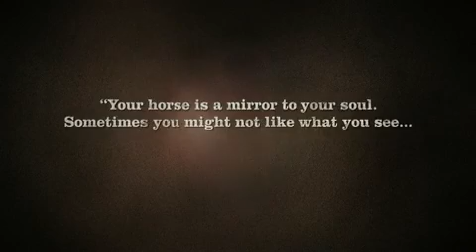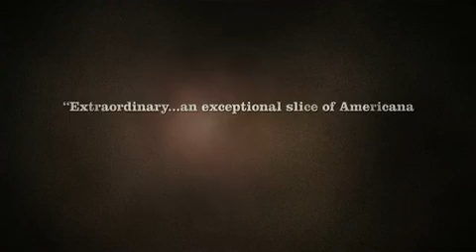Buck Movie Trailer and Review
Buck Movie review

"Your horse is a mirror to your soul, and sometimes you may not like what you see. Sometimes, you will." So says Buck Brannaman, a true American cowboy and sage on horseback who travels the country for nine grueling months a year helping horses with people problems. BUCK, a richly textured and visually stunning film, follows Brannaman from his abusive childhood to his phenomenally successful approach to horses. A real life "horse-whisperer", he eschews the violence of his upbringing and teaches people to communicate with horses through leadership and sensitivity, not punishment. Buck possesses near magical abilities as he dramatically transforms horses - and people - with his understanding, compassion and respect. In this film, the animal-human relationship becomes a metaphor for facing the daily challenges of life. A truly American story about an unsung hero, Buck is about an ordinary man who has made an extraordinary life despite tremendous odds